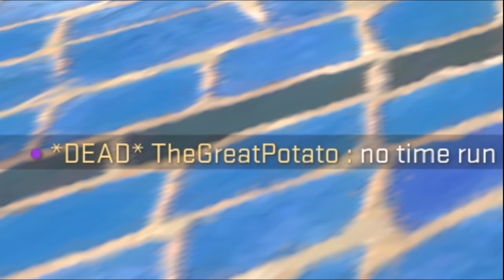Der VERRÄTER BOT | Cs:Go Matchmaking